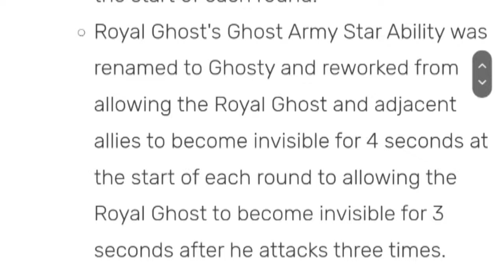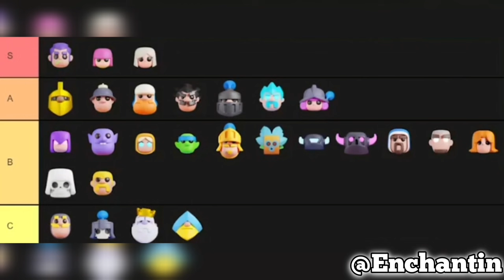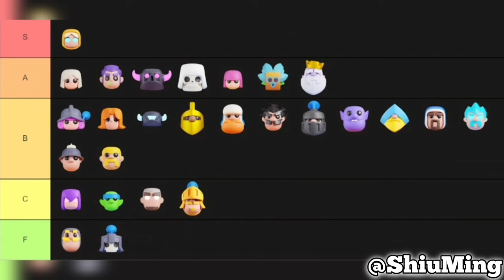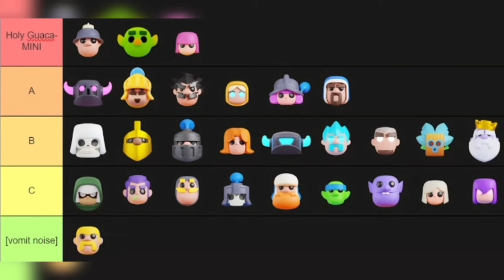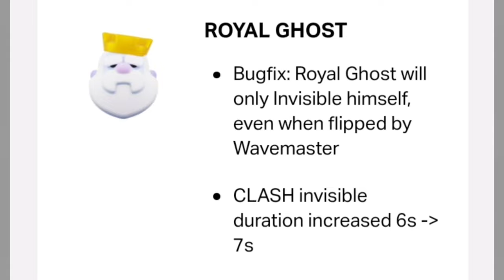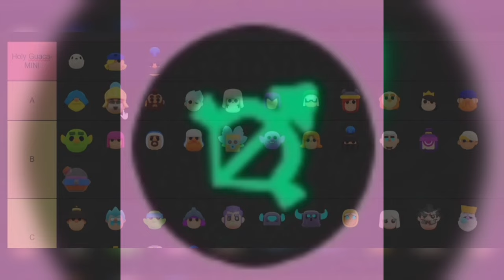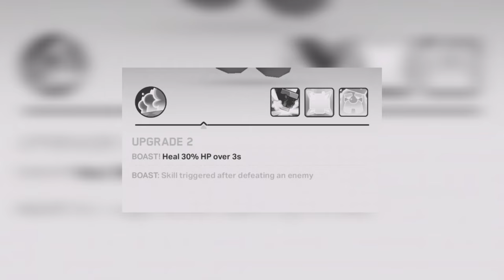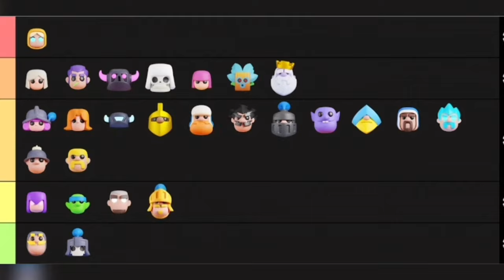The history of the STRONGEST Mini TO EVER EXIST in clash Mini!!!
The sequel you have all waited for!!